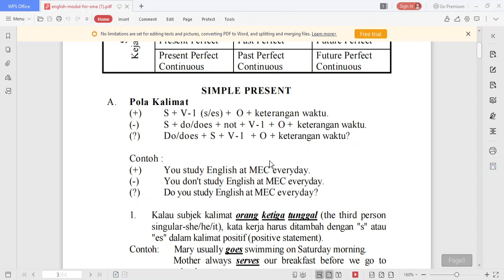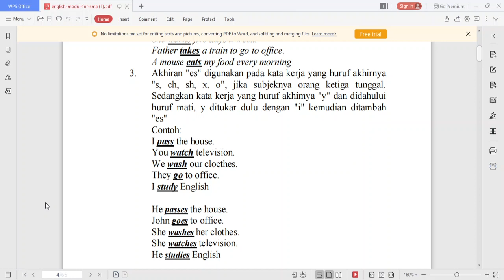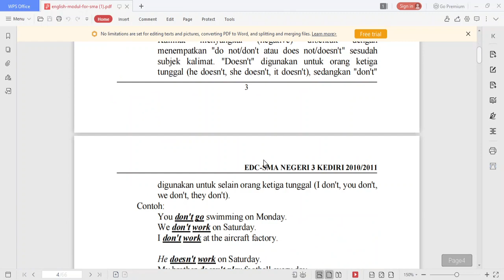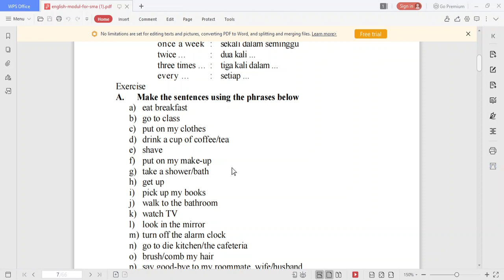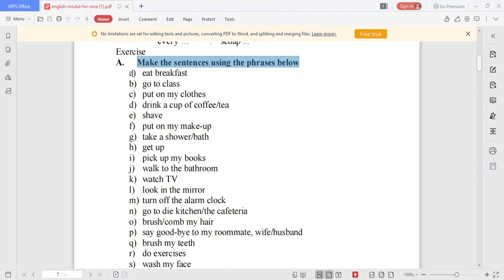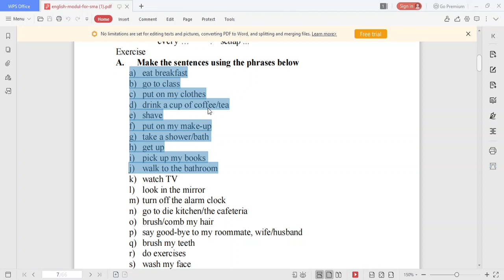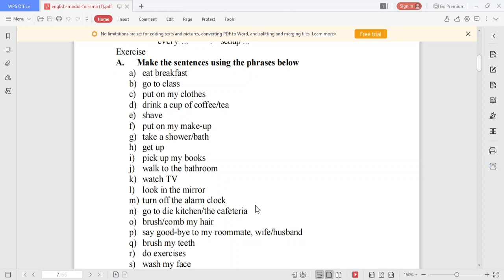7 C/D (BAHASA INGGRIS) - KAMIS, 18 MARET 2021